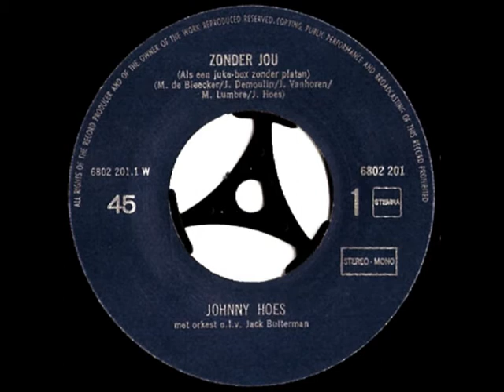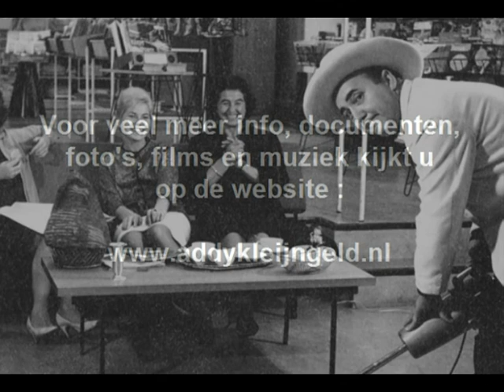Johnny Hoes - Zonder jou .... ( 1959 )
Allrounder Addy Kleijngeld heeft tijdens zijn PHILIPS periode veel samengewerkt met Johnny Hoes, dat betrof dan werkzaamheden als orkestleider, accordeonist, componeren, maar ook samen artiesten ontdekken, platen promoten en produceren.

Dit is een solo nummer van Johnny Hoes, een opname uit 1959, en volgens de boeken en aantekeningen had Addy Kleijngeld zitting in het orkest wat onder leiding stond van "good old" Jack Bulterman, we geloven het meteen ...

Een leuk nummer trouwens, wat we digitaliseerden vanaf een single, een betreft een heruitgave met "6802 201.W" als plaatnummer, het origineel uit 1959 had "318 342 PF" als plaatnummer, uiteraard gaat het hier wel om één en dezelfde opname !

Een nummer wat bijvoorbeeld Bobby Prins ook ooit nog eens heeft opgenomen, we zien Johnny Hoes op een promotiefoto samen met zijn echtgenote Jacqueline en dochter Ceasarine, een foto van begin jaren zestig.

Uitvoerende : Jan ( Johnny ) Hoes

Tekst en muziek : Jean Demoulin / Jean van Horen / Nico De Bleecker / Noël Lambré
Tekst- en muziekbewerking : Jan ( Johnny ) Hoes

Jaar van opname en uitgave : 1959

Uitgave : PHILIPS grammofoonplaten ( heruitgave )

Plaatnummer : 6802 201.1 W ( zie label )

Orkestleiding : Jack Bulterman

Accordeonspel : Addy Kleijngeld

Opnameleiding en produktie : Rine Geveke